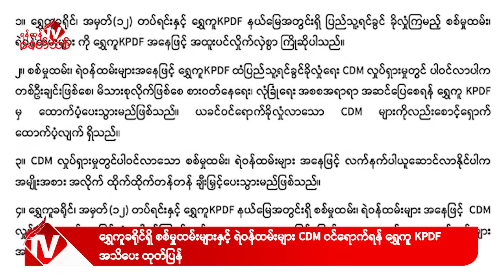Khit Thit သတင်းဌာန၏ နိုဝင်ဘာ ၆ ရက် ညနေပိုင်း ရုပ်သံသတင်းအစီအစဉ်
By ရန်ကုန်ခေတ်သစ်

ဒီကနေ့ နိုဝင်ဘာ ၆ ရက် ညနေပိုင်းတင်ဆက်ပေးမယ့်သတင်းတွေကတော့

မြို့သိမ်းတိုက်ပွဲ ဆင်နွှဲအပြီး ၄ ရက်အကြာမှာတော့ စစ်ကိုင်းတိုင်းက ကောလင်းမြို့ကို တော်လှန်ရေး မဟာမိတ်တပ်ဖွဲ့တွေကနေ သိမ်းပိုက်လိုက်ပြီး ၊ ကောလင်းမြို့ပေါ်မှာ အမျိုးသားညီညွတ်ရေးအစိုးရ၊ ပြည်သူ့ကာကွယ်ရေးတပ်မတော်(PDF)အလံကို လွှင့်ထူလိုက်ပြီဖြစ်တယ်လို့ NUG ကာကွယ်ရေး ဝန်ကြီးဌာနကနေ ထုတ်ပြန်ထားပါတယ်။

- ရှမ်းပြည်နယ်မြောက်ပိုင်း၊ နောင်ချိုမြို့နယ်မှာ အကြမ်းဖက် စစ်ကောင်စီတပ်တွေကို TNLA နဲ့ မန္တလေး PDF ပူးပေါင်းတပ်တွေကနေ တစ်ပြိုင်တည်း တိုက်ခိုက်နေတယ်လို့ တအာင်းတပ်မတော် TNLA ကနေ တရားဝင် သတင်းထုတ်ပြန်ထားပါတယ်။

-NUG အစိုးရ တာဝန်ရှိသူတွေနဲ့ ကနေဒါနိုင်ငံ ဘုရင်ခံချုပ် အပါအဝင် လွှတ်တော် အမတ်တွေ နဲ့ တာဝန်ရှိသူတွေ အတူတကွ တွေ့ဆုံပြီး မြန်မာ့ အရေး ကိစ္စတွေ ဆွေးနွေးခဲ့ကြတယ်လို့ အမျိုးသား ညီညွတ်ရေး အစိုးရ NUG ကနေ ထုတ်ပြန်ထားပါတယ်။